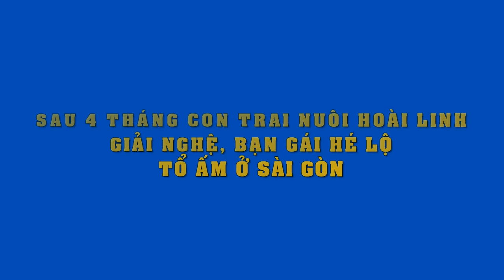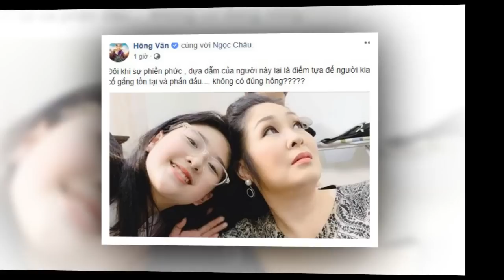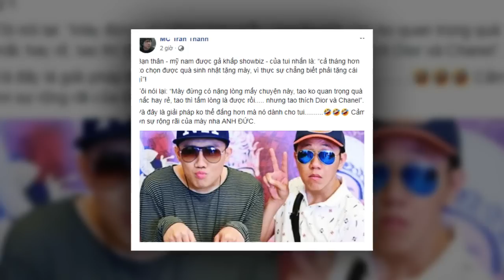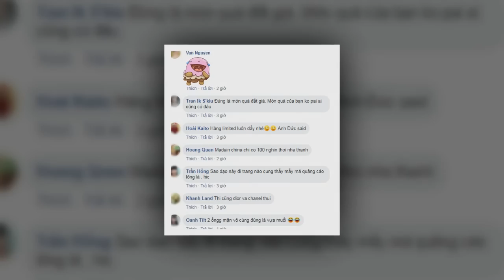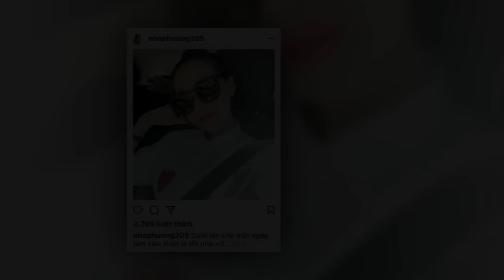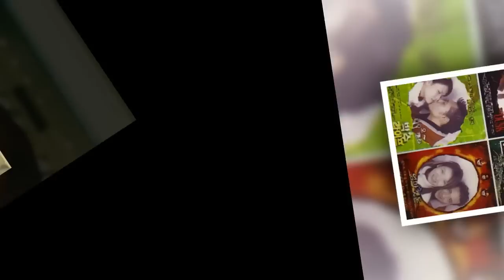Sau 4 tháng con trai nuôi - Hoài Lâm của Hoài Linh giải nghệ, bạn gái hé lộ tổ ấm ở Sài Gòn